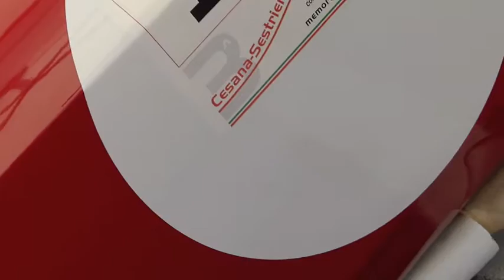Silenzio, suona il GTA! - Silence, sounds the GTA!